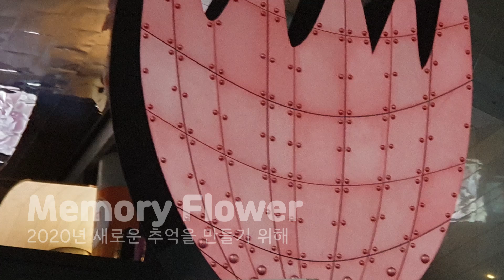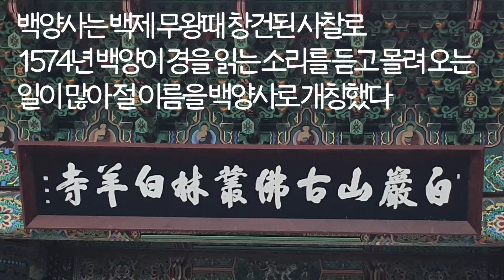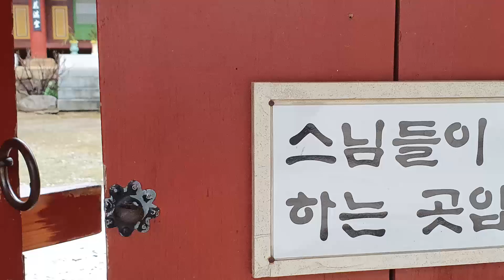2020년 11월19일 전남 백양사 여행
코로나19로 지친 심신을 힐링하기 위해
전라남도 장성으로 겨울 여행을 떠나다.

이번 힐링여행은
한국컨택협회 주관으로
한국컨택협회
한국액티브시니어협회
시니어브리지아카데미
재취업서비스컨설턴트
한국시니어블로거협회
꿈꾸는 여행자

6개 단체 임원들이 함께 했다.